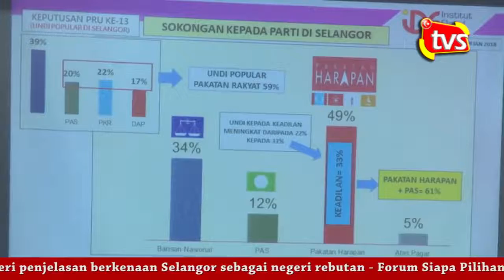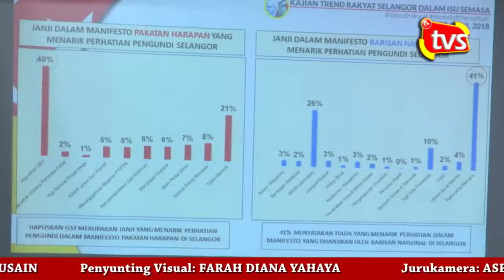PRU14: Selangor Lubuk Panas Jadi Rebutan?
Prof. Dato' Dr Mohammad Redzuan Othman memberi penjelasan berkenaan Selangor sebagai negeri rebutan - Forum Siapa Pilihan Rakyat, UNISEL Shah Alam

Kredit/Uploader: TV Selangor